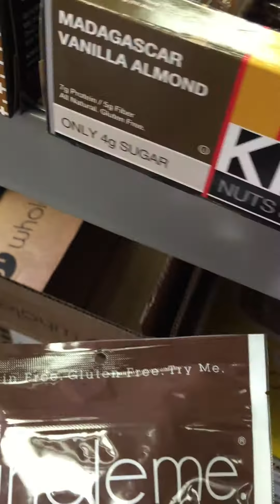Sonya Looney Shopping Spree at The Feed (sports nutrition for cycling and snacks)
Sonya Looney visits The Feed in Boulder, Colorado and goes shopping for snacks and sports nutrition bars for mountain bike rides.